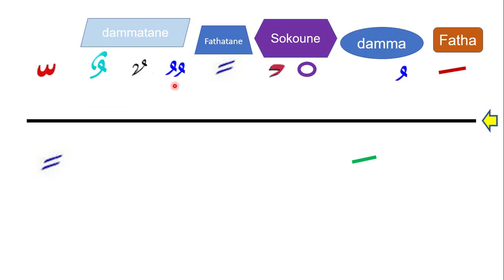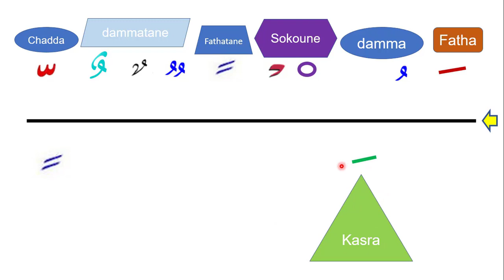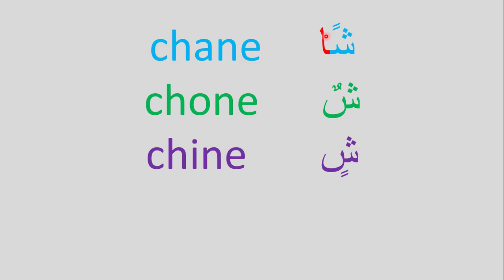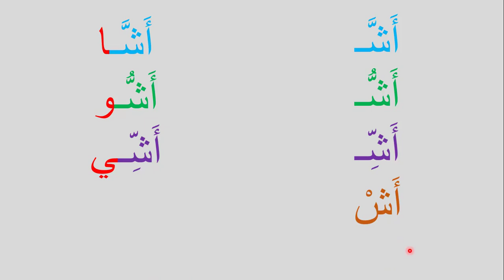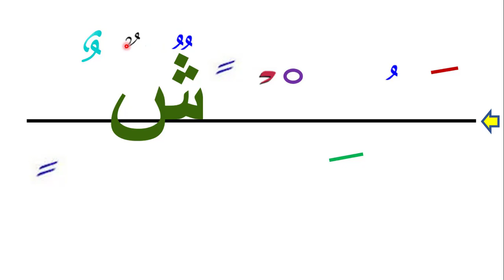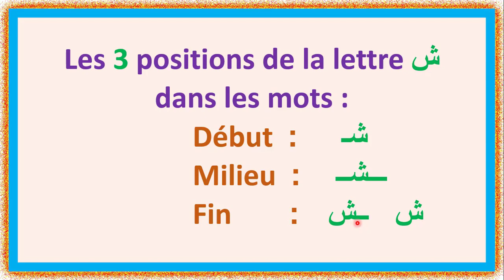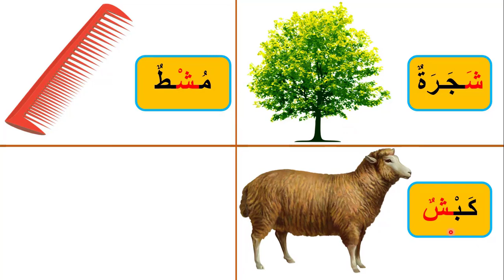Le tachkil avec la lettre تشكيل مع حرف ش ـ ش